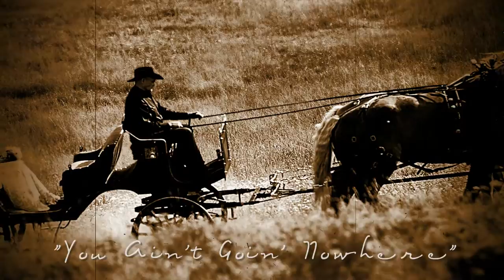You Ain't Goin' Nowhere - The Byrds (1968) FLAC Remaster Audio 1080p Video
"You Ain't Goin' Nowhere" was released on The Byrds' sixth studio album, Sweetheart of the Rodeo , in August 1968.  This album is not only my favorite by The Byrds, it's one of my Top 25 All-Time.  I've already done a full video for "Hickory Wind" and updated it twice! but I wanted to do equalizer vids for a couple more of the tunes I like the most.  Actually, it's very hard to choose favorites, but the album opener "You Ain't Goin' Nowhere" is a good choice for sure.  I think this FLAC version taken from the Deluxe Edition (also used for the last "Hickory Wind" video) has the greatest sound...lots of detail for all the instruments and some decent bottom end (sometimes their music seemed mixed in a way that the bass was a bit buried...maybe that's just me?).

Recorded with the addition of country rock pioneer Gram Parsons, it was influential as the first major country rock album by an established act and represented a stylistic move away from the psychedelic rock of the band's previous LP, The Notorious Byrd Brothers. The Byrds had occasionally experimented with country music on their four previous albums, but Sweetheart of the Rodeo represented their fullest immersion into the genre thus far.  The album was also responsible for bringing Gram Parsons, who had joined the Byrds prior to the recording of the album, to the attention of a mainstream rock audience for the first time.  Thus, the album can be seen as an important chapter in Parsons' personal and musical crusade to make country music fashionable for a young audience.

The album was initially conceived as a musical history of 20th century American popular music, encompassing examples of country music, jazz and rhythm and blues, among other genres.  However, steered by the passion of the little-known Parsons, who had only joined the Byrds in February 1968, this proposed concept was abandoned early on and the album instead became purely a country record.  The recording of the album was divided between sessions in Nashville and Los Angeles, with contributions from several notable session musicians, including Lloyd Green, John Hartford, JayDee Maness and Clarence White. Tension developed between Parsons and the rest of the band, guitarist Roger McGuinn especially, with some of Parsons' vocals being re-recorded, partly due to legal complications, and by the time the album was released in August, Parsons had left the band. The Byrds' move away from rock and pop towards country music elicited a great deal of resistance and hostility from the ultra-conservative Nashville country music establishment who viewed the Byrds as a group of long-haired hippies attempting to subvert country music.

Upon its release, the album reached #77 on the Billboard Top LPs chart, but failed to reach the charts in the United Kingdom.  Two attendant singles were released during 1968, "You Ain't Goin' Nowhere", which achieved modest success, and "I Am a Pilgrim", which failed to chart. The album received mostly positive reviews in the music press, but the band's shift away from psychedelic music alienated much of its pop audience. Despite being the most commercially unsuccessful Byrds' album to date upon its initial release, Sweetheart of the Rodeo is today considered to be a seminal and highly influential country rock album.

[Lyrics]
Clouds so swift
Rain won't lift
Gate won't close
Railings froze
Get your mind off wintertime
You ain't goin' nowhere
Whoo-ee, ride me high
Tomorrow's the day
My bride's gonna come
Oh, oh, are we gonna fly
Down in the easy chair
I don't care how many letters they sent
Morning came and morning went
Pick up your money
And pack up your tent
Tomorrow's the day
Buy me a flute
And a gun that shoots
Tailgates and substitutes
Strap yourself to the tree with roots
Tomorrow's the day
Genghis Khan
He could not keep
All his kings
Supplied with sleep
We'll climb that hill, no matter how steep
When we come up to it